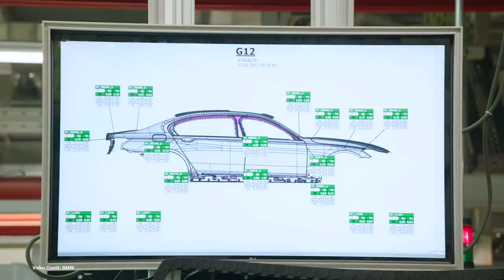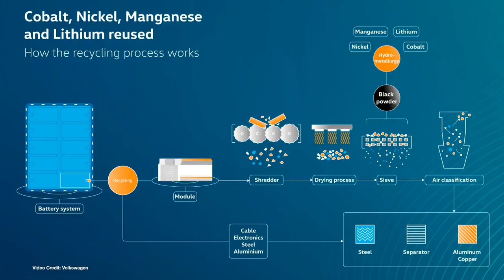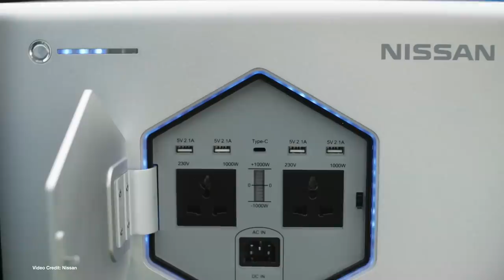ecoTEC 82 - Rivian Range Extender, Model 3 Lease, e-Tron Ski Run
(00:49) Rivian gets patent for removable ‘Jerry Can’ battery pack for R1T pickup
(01:26) Electric Cars are great for jobs!
(02:03) Tesla hits 200,000 Model 3s
(02:37) Volvo delivers FL electric trucks
(03:15) Tesla Model 3 standard range removed from Tesla website
(03:45) Daimler and BMW launch joint mobility services
(04:24) Volkswagen announces battery recycling plans
(05:01) Model 3 leasing to soon start in some markets
(05:37) Volkswagen asks its suppliers to reduce their emissions
(06:14) Solar Bill of Rights introduced to California legislature
(07:01) Nissan’s Second-life camping battery concept
(07:35) Audi e-tron goes up a Ski Slope
(08:10) Fully electric music video (powered by an e-Golf!)